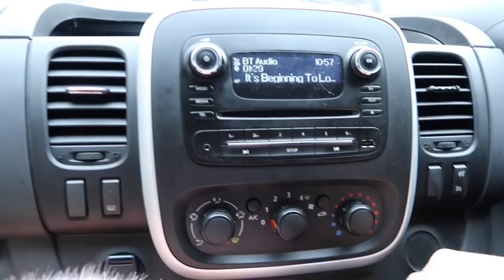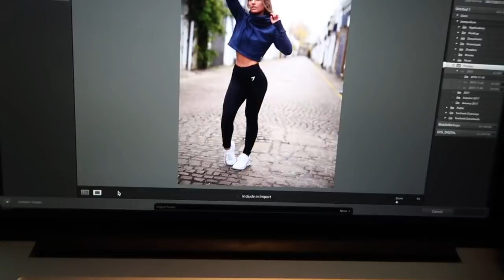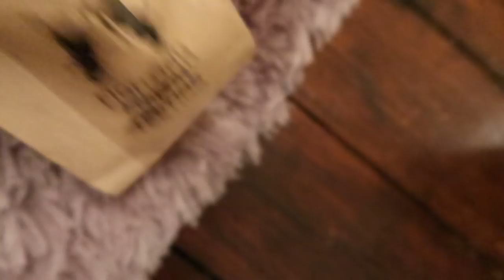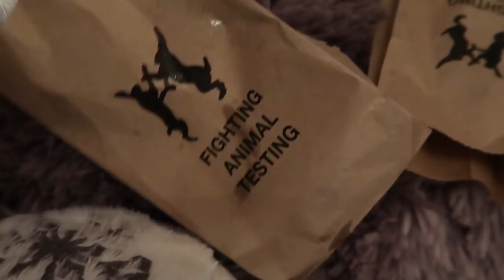A SNEAK PEEK OF THE NEW GYMSHARK SEAMLESS COLLECTION & A LAST MINUTE GLUTES WORKOUT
Hey guys here's a friday vlog which includes a quick and intense booty workout in the evening!! (time stamped below) shooting for the new gymshark seamless range which hasn't released yet so its a sneak peek!!! and food and pets and funnnnn xxxxx

My Workout Guides (40% SALE UNTIL MONDAY 27TH NOVEMBER)

Meggan Fit Music, Sixteenth Talent,
2 John St, London, WC1N 2ES

THE WORKOUT: (19.38)
Hip Thrusts: 10 X 5
RDLS: 10 X 4
Split Squats: 8 per leg X 4
Machine Hip Thrust: 10 X 3
Cable Pull Throughs: 10 X 5
Walking Lunges: 100 reps